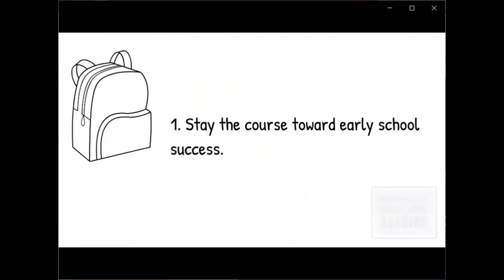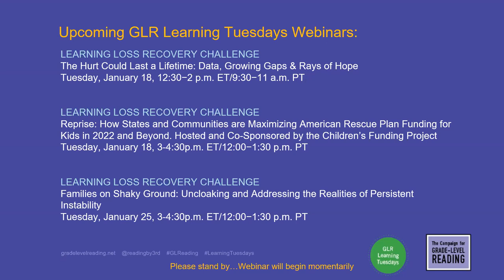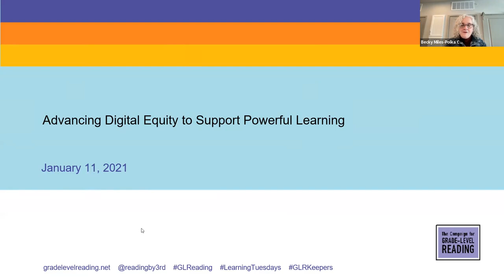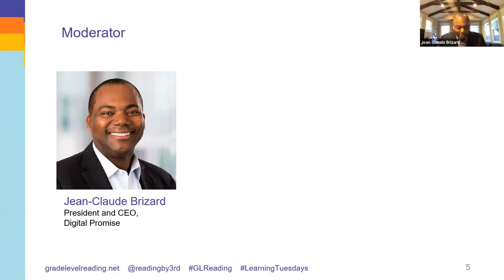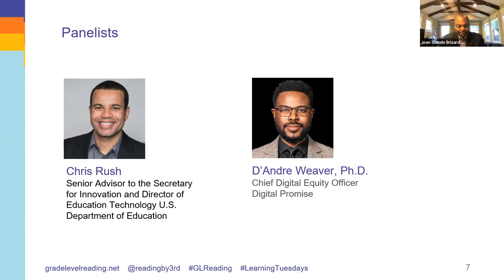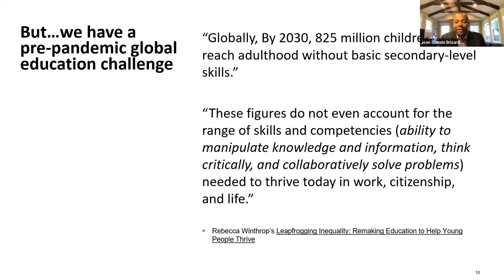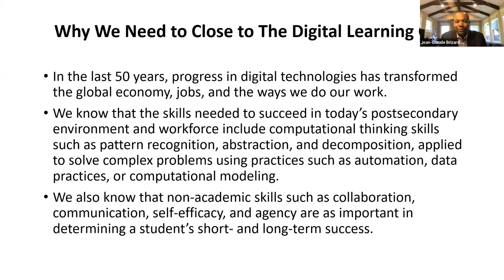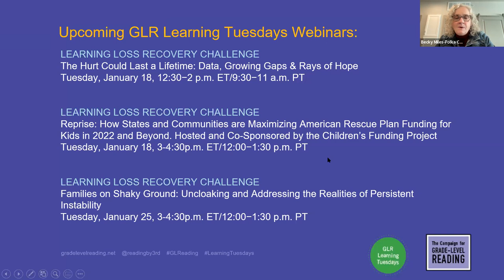GLR Learning Tuesdays | Advancing Digital Equity to Support Powerful Learning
In this session, moderator, Jean Claude Brizard of Digital Promise served as our moderator and presented some data that demonstrated the impact the COVID-19 pandemic has had on learning loss. The pandemic exposed the reality of the digital inequities in our communities, which were in already in place prior to the pandemic and were exacerbated by the pandemic.
Next, we had a robust discussion with a panel of experts. Superintendent Nathan L Fisher, Ed.D., of Roselle Public Schools and Superintendent Kristine Gilmore, Ed.D., of D.C. Everest School District discussed how they have addressed digital equity in their respective districts and provided on-the-ground experience for our audience. Christopher Rush of the U.S. Department of Education brought the federal policy perspective. Michael Calabrese of New America’s Open Technology Institute discussed some unique financing opportunities for sustaining EdTech system reform. D’Andre J. Weaver, Ph.D., of Digital Promise brought his perspective as a recent superintendent of a large school district and shared the opportunities to address digital equity he will be leading at Digital Promise.
During the webinar, the panel addressed how EdTech is necessary to support classroom learning and why teachers must have access to up-to-date technology for use both in the classroom and at home when schools may need to move into hybrid or fully virtual environments. The panel fielded a number of thoughtful questions from the audience throughout the conversation.

Powered by The Campaign for Grade Level Reading